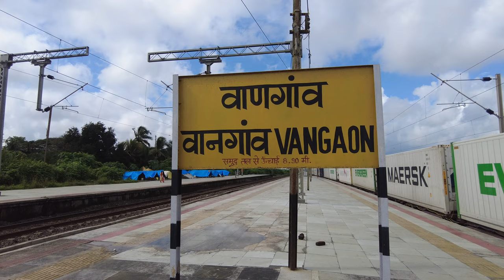Maalgaadi is Passing on Vangaon Station | Copyright Free Video | First Footage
Related Search :  maalgaadi is passing on  vangaon station, stock footage, copyright free video, download free stock footage, copyright free stock video, copyright free video for youtube, copyright free video kahan se download karen.